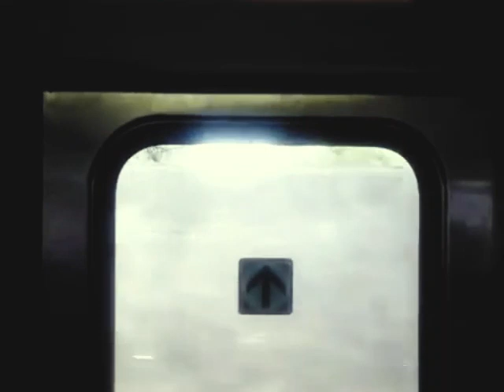2015 - Metrô de Brasília - Distrito Federal - Capital do Brasil - Passeio com o Tio Giba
2015 - Metrô de Brasília - Distrito Federal - Capital do Brasil - Passeio com o Tio Giba

"Em Brasília, a capital do país,
Um passeio de metrô, um momento feliz,
Com o Tio Giba, um tio querido,
Que pela segunda vez, o metrô havia conhecido.

A viagem foi uma diversão,
Descobrindo a cidade de outra forma, outra visão,
O metrô cortando as ruas, em velocidade,
Mostrando ao Tio Giba a cidade de verdade.

Cada estação, um novo lugar,
E a cada parada, um sorriso no olhar,
O Tio Giba se encantava com a cidade,
E o metrô, uma nova possibilidade.

A paisagem passava pela janela,
E o Tio Giba observava cada detalhe dela,
As pessoas, os prédios, a arquitetura,
Tudo parecia ganhar mais vida, mais ternura.

E assim foi o passeio de metrô,
Um momento único, um presente de amor,
Com o Tio Giba, um dia muito especial,
Que ficará na memória, para sempre inesquecível."

Visite o Clube o BLOG DO "CLUBE 23:23"

Em Homenagem ao Querido Tio Giba!